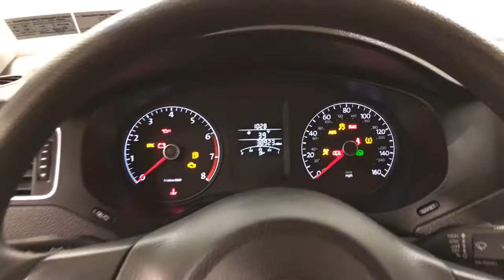2013 Volkswagen Jetta Sedan S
Stock: 292362

Car Vision is honored to present a wonderful example of pure vehicle design... this 2013 Volkswagen Jetta Sedan S only has 38,923 miles on it and could potentially be the vehicle of your dreams!

When you purchase a vehicle with the CARFAX Buyback Guarantee, you're getting what you paid for. If you're going to purchase a pre-owned vehicle, why wouldn't you purchase one with CARFAX one-owner report.

This vehicle has extremely low miles on the odometer, so while it's pre-owned, it's practically new. Looking for a Volkswagen Jetta Sedan that is in great condition inside and out? Take a look at this beauty.

More information about the 2013 Volkswagen Jetta Sedan:

In 2011, Volkswagen revised the Jetta's packaging to better compete with the Honda Civic, Mazda3 and Toyota Corolla. Previously, price kept it just out of reach of potential buyers of the competition, but with an attractive redesign, Volkswagen also reconsidered options packaging and the Jetta's price level. They've done so again for 2013 and now buyers can get a premium German sedan at an entry-level price, with fit and finish similar to that on cars that cost two and three times as much.

This model sets itself apart with fuel economy on TDI hybrid models, Affordability, excellent fit and finish, and good handling and braking